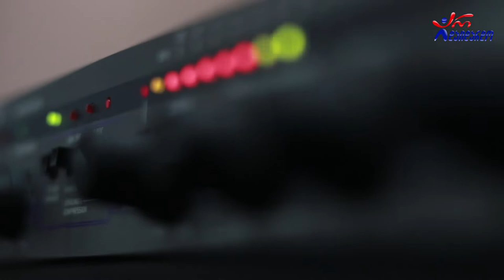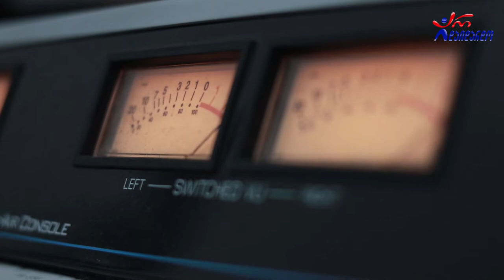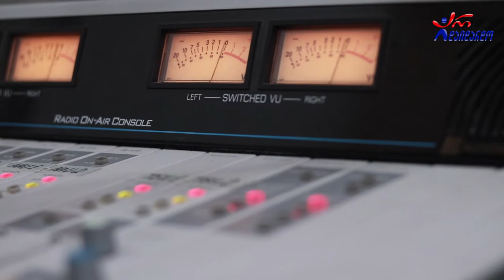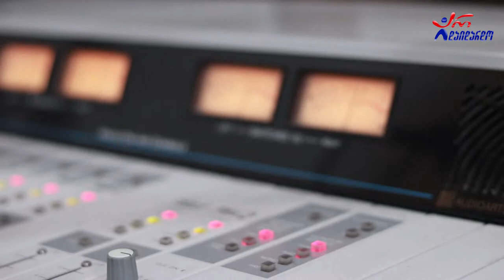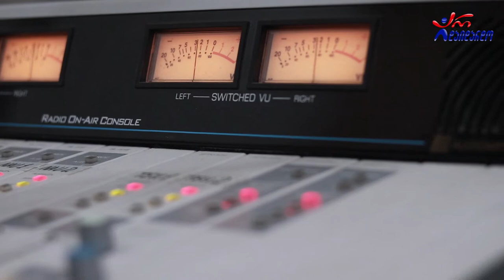შვიდკაცა. გადაცემა "ღვინო დუდუკი ქალები". 07.09.2020. ვიდეო კოლაჟი / Shvidkaca. Video Kolaji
2020 წ.  7 სექტემბერი
ლაშა რამიშვილის საავტორო გადაცემა "ღვინო დუდუკი ქალები". სტუმრად ანსამბლი "შვიდკაცა". ვიდეო კოლაჟი